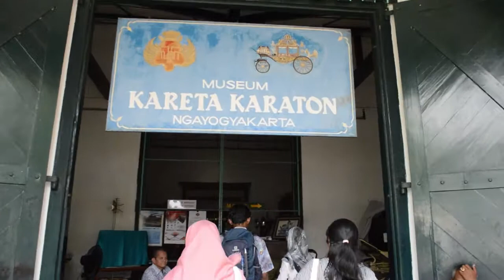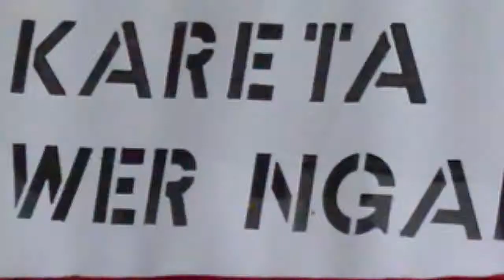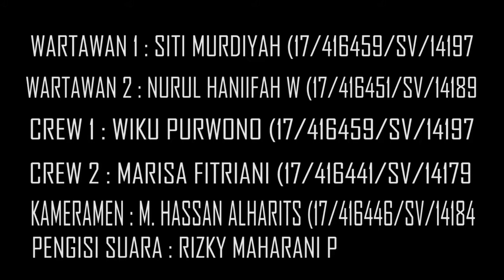Museum Kereta Keraton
Video ini adalah tugas UAS mata kuliah Sejarah Indonesia semester I, kepariwisataan C, sekolah vokasi, Universitas Gadjah Mada.

M.Hassan AlHarits (17/416446/SV/14184
Wiku Purnomo (17/416459/SV/14197
Siti Murdiah (17/416458/SV/14196
Nurul Hanifah (17/416451/SV/14189
Marissa Fitriani (17/416441/SV/14179